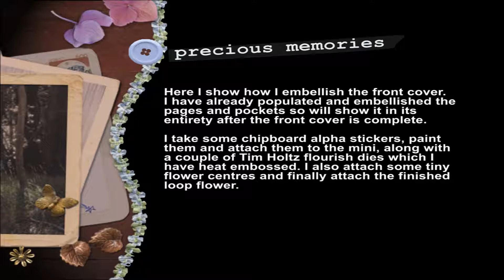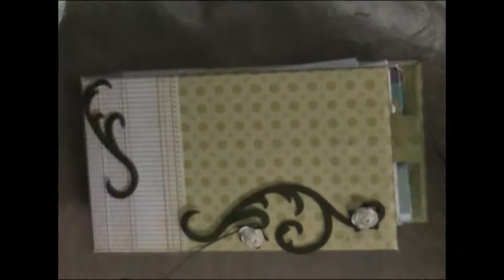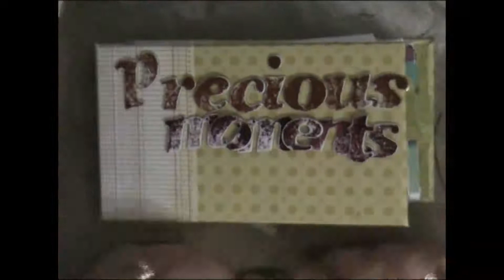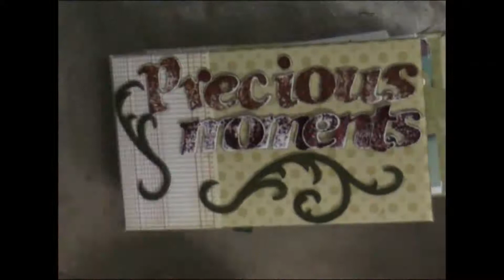Precious Moments Paper Bag Mini Album - Part 4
In this video I embellish the front cover